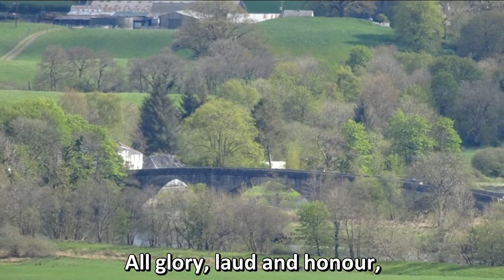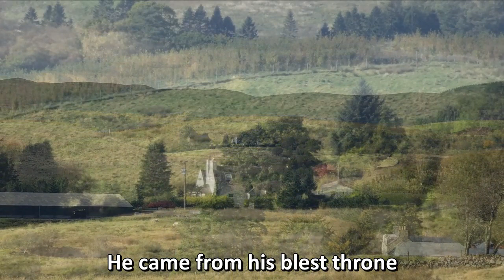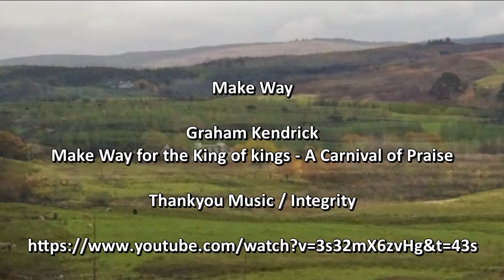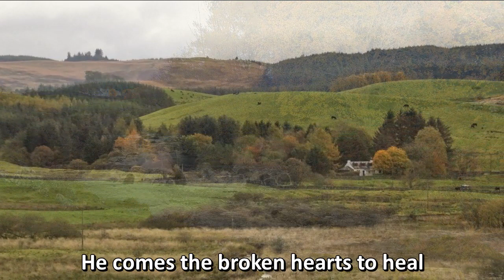Sun10Apr2022 Balmaclellan, Kells & Dalry linked with Carsphairn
Palm Sunday service. Photos from Balmaclellan parish.

Hymns of Grace
Vocalists: Jaz Hoffman, Philip Webb
Instrumentalists: Logan Hodgson, Eric Lan, Mark Rice
Arrangement from Hymns of Grace Accompaniment Edition

Make Way
Graham Kendrick
Make Way for the King of kings - A Carnival of Praise